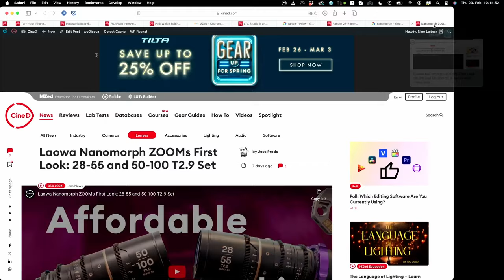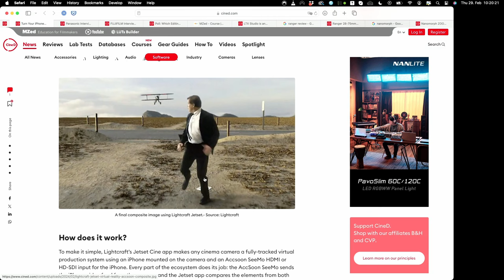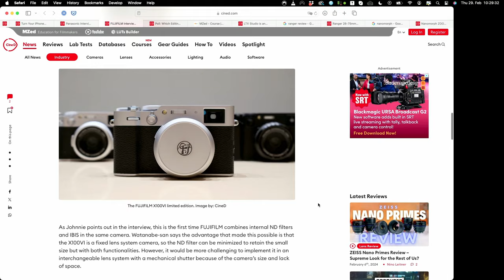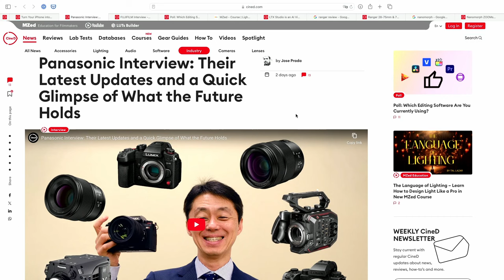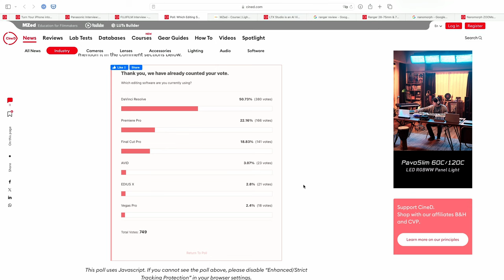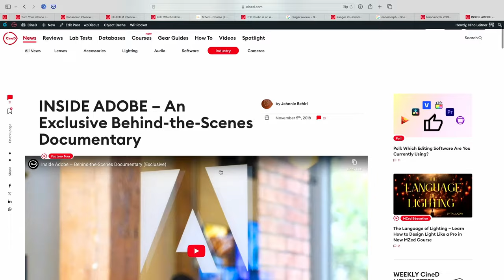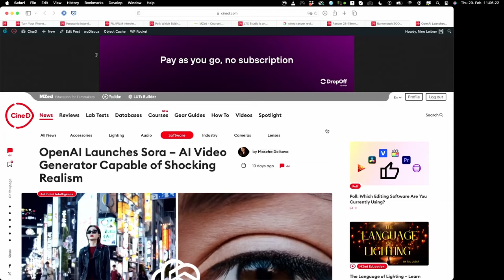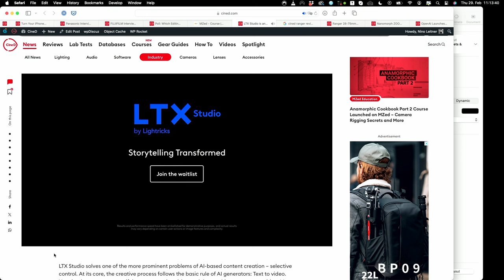Why Podcast?| BSC & CP+ | FUJIFILM X100VI & Cinema Camera? | AI Videos - CineD Focus Check Ep01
Welcome to the new weekly CineD Focus Check Podcast!

“Focus Check” will bring you not only the latest cinema tech news but also our insights and opinions on a weekly basis. In our first episode Co-CEOs Johnnie and Nino talk about the history of CineD and how the idea of a podcast came to life. They will also discuss the latest trade shows they have been to and of course update you on all the new ´gear.

Show chapters:

(00:00:00) Introduction

(00:02:56) CineD’s History

(00:06:00) BSC and CP+ Expos

(00:08:52) Laowa Nanomorph Zoom Lenses - Full Article

(00:12:12) Lightcraft Jetset Cinema app - Full Article

(00:16:50) Johnnie at CP+

(00:23:07) FUJIFILM Interview - Full Article

(00:34:09) Panasonic Interview - Full Article

(00:40:40) Weekly Poll: Editing Software - Full Article

(00:51:57) New MZed Course “Lighting People on Location” - Full Article

(00:58:15) AI-generated video content - newest trends and tools - Full Article

We hope you enjoyed our first episode!